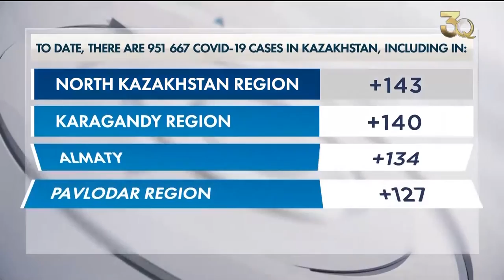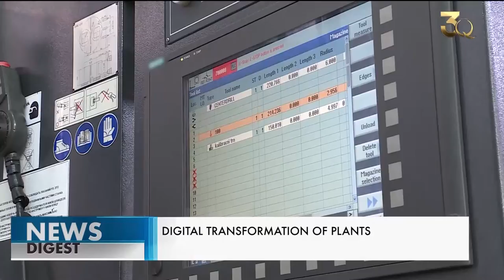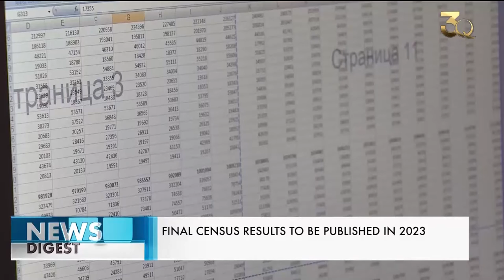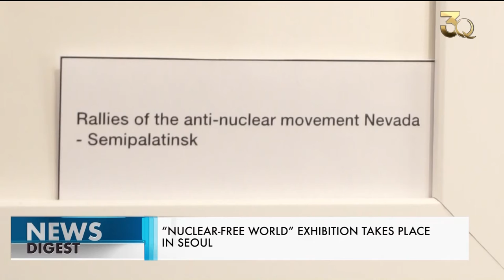Ревакцинация. Аҳоли саноғи. Янгиликлар дастури – 10.11.2021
Бугун дастуримизда:
00:00 Анонс
00:51 Қозоғистонда ревакцинация 22 ноябрдан бошланади
02:06 Жаҳон янгиликлари
04:58 Қозоғистон: Covid-19
05:52 Қозоғистонда мобиль тўловлар тартибга солинади
08:07 Қозоғистонликлар улушли инвестиция фондларига маблағ киритмоқда
08:59 Заводлар рақамлаштирилмоқда
10:34 Қайта саноқнниг якуний натижалари 2023 йилда маълум қилинади
12:04 Сеулда «Ядросиз дунё» кўргазмаси бўлиб ўтади
14:03 «Оқин» фильми Токио кинофестивалида юксак мукофотга сазовор бўлди